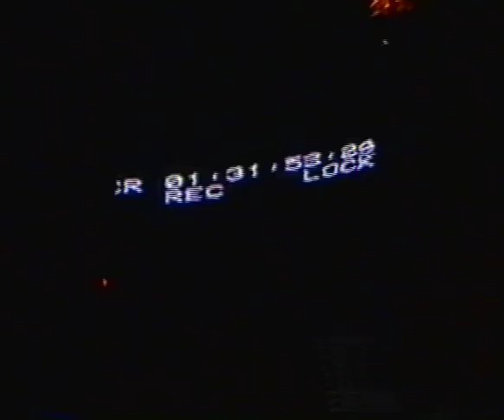Släng dig i brunnen - S07E06